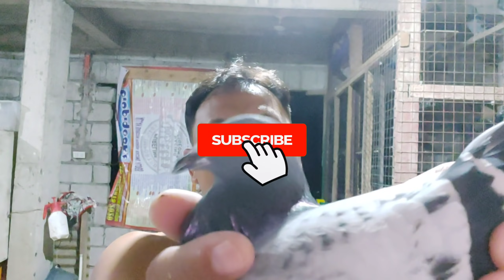BREEDER HENS NATIN, MUNTIK MAKASIBAT! LIPAT BAHAY SILA PARA SA CONDITIONING FOR BREEDING SEASON!